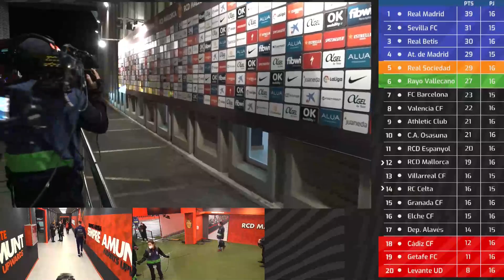スタジアムに到着するタケ La llegada de Take | RCD Mallorca